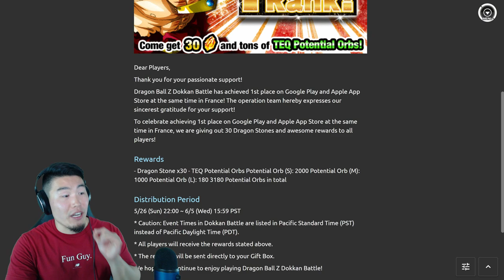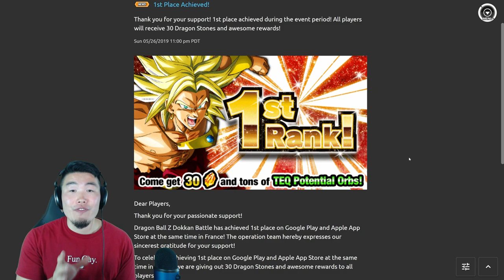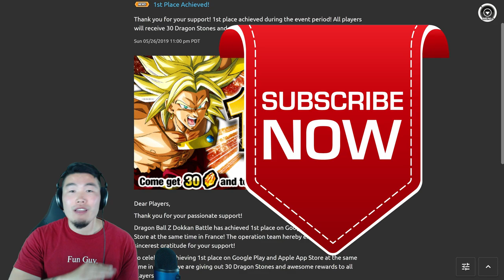FREE STONES ON THE WAY?! Global 4 Year [Part 2] TOP GROSSING Update! | DBZ Dokkan Battle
Want a Dokkan account with THOUSANDS of stones?!